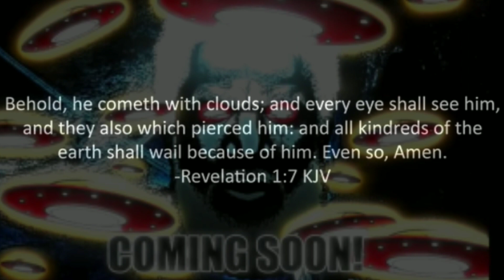And Every Eye Shall See Him!